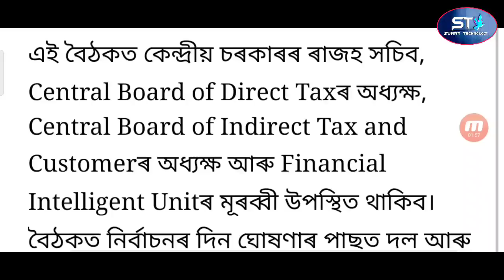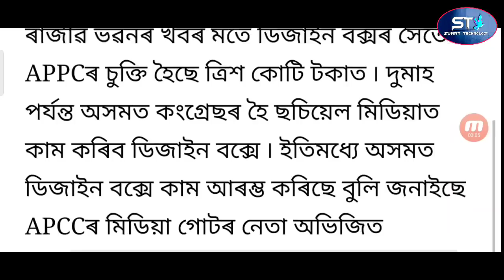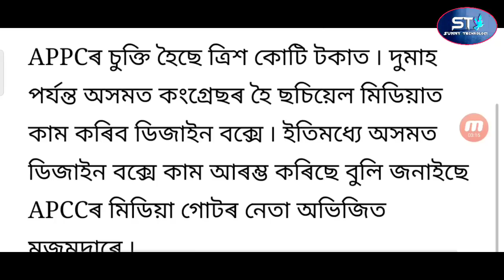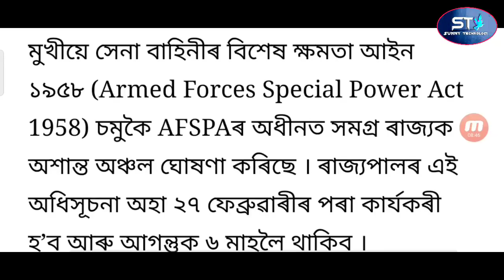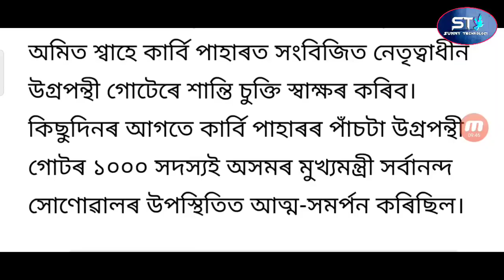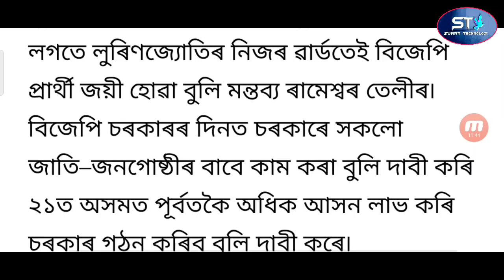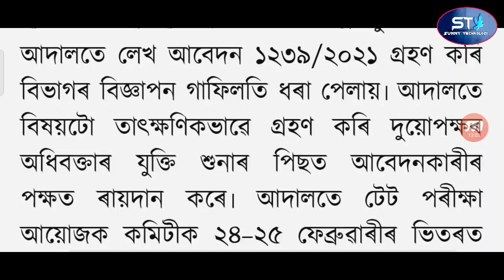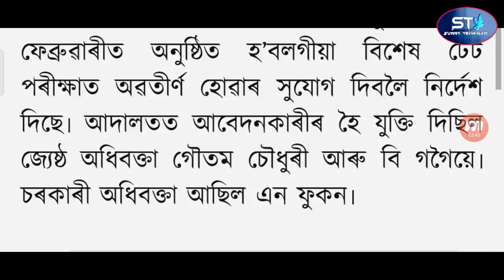Tomorrow Assam Bharat Closed / Today Assam Election Vote Date Announce / Toll Gate Closed Car Rent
Tomorrow All Assam Closed / Today Assam Election Vote Date Announce / Toll Gate Closed Car Rent